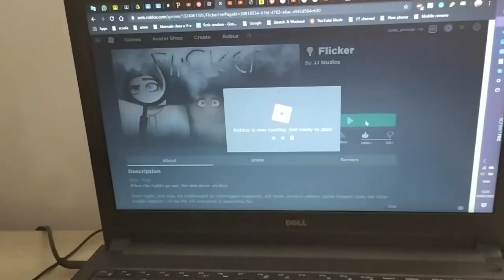A day in my life... (a morning to be precise) | Otter Draws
It's random video week and I was in the mood of filming more of a movie than a vlog XD